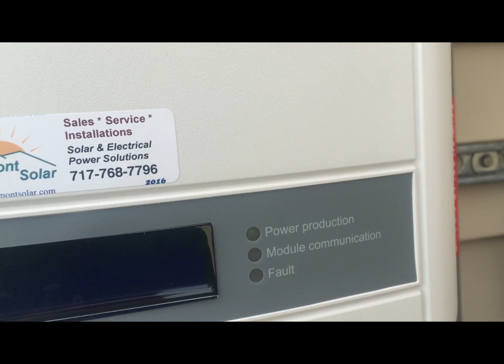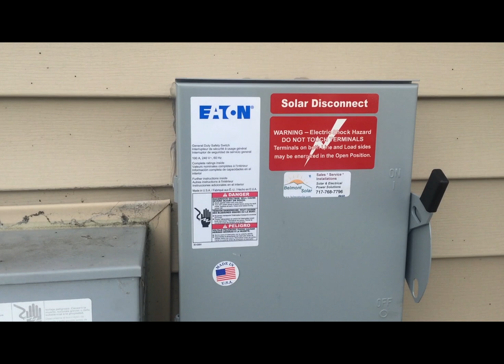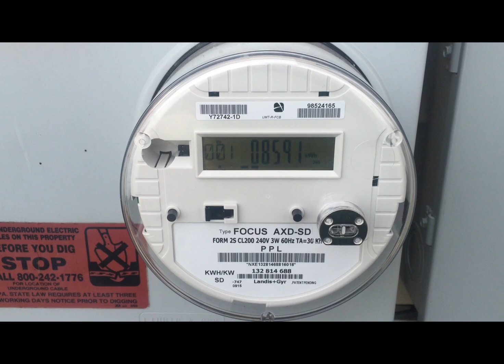Solar Inverters and Power Meter Setup on a Home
Ben explains the solar power configuration for this home project. We used two Solar Edge inverters with surge arresters. This homeowner is estimating they'll save $350 each month on their electric bill.